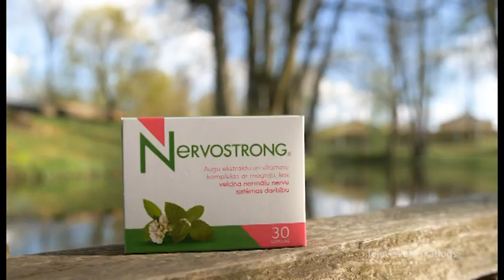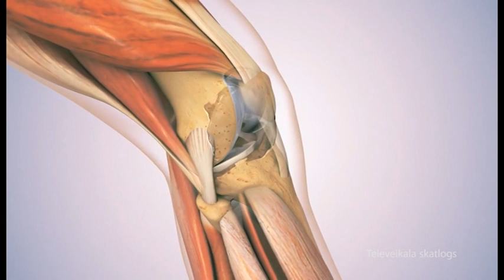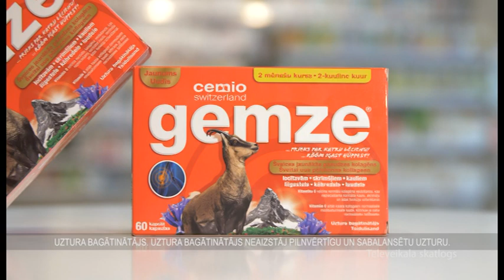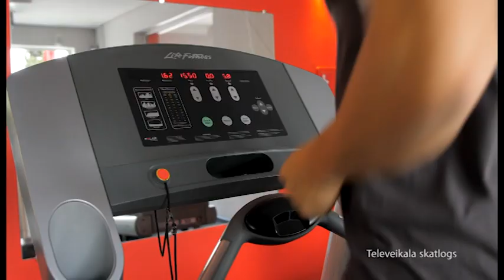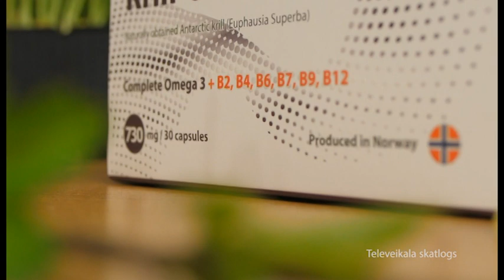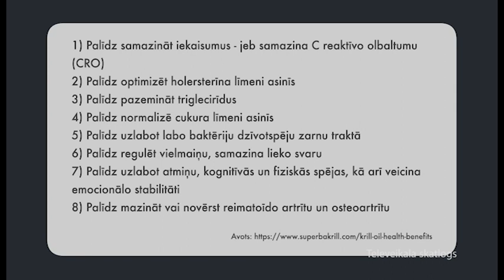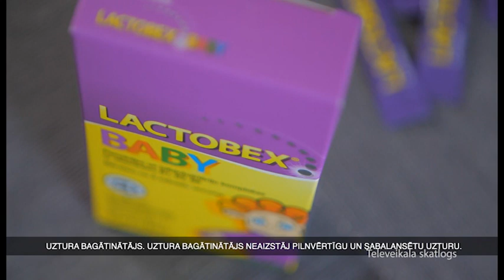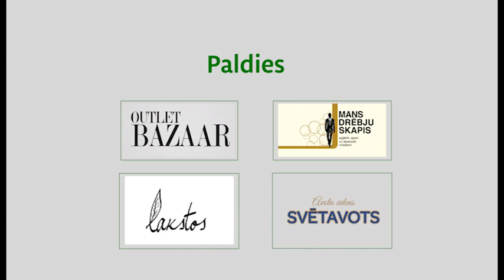Dzīvīte brīvdienās (10.05.2020.)